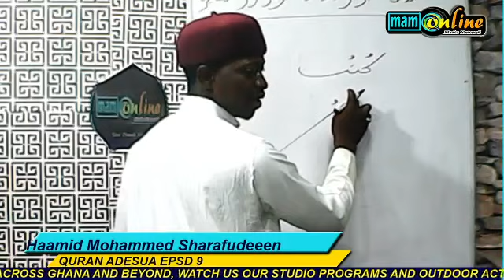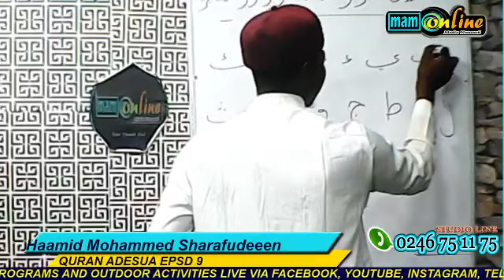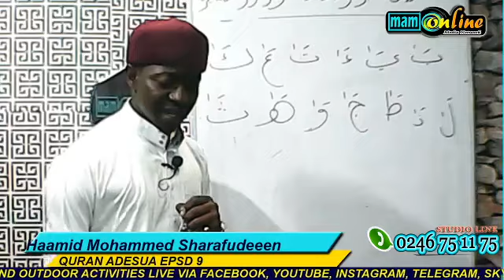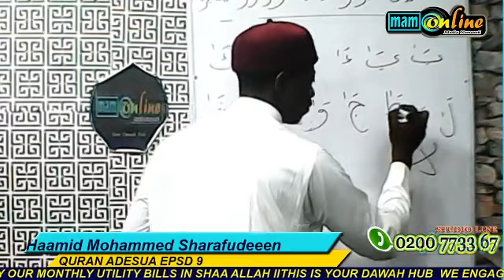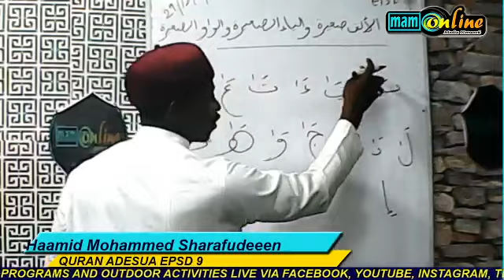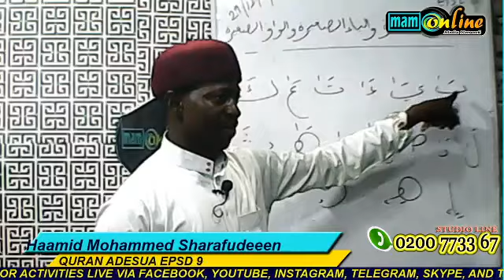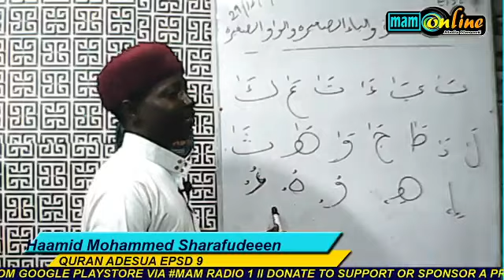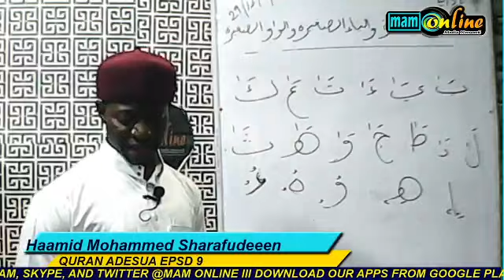QURAN ADESUA - EPSD 8 BY HAAMID MOHAMMED SHARAFUDEEN